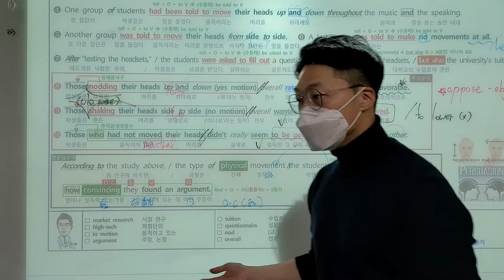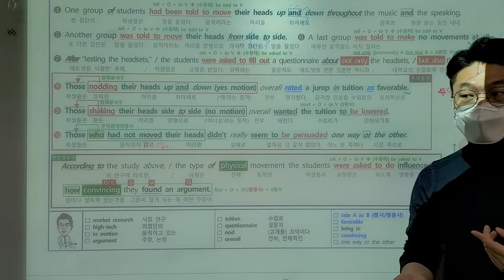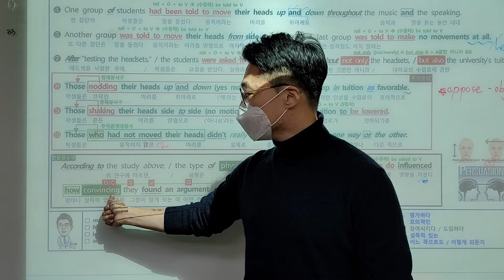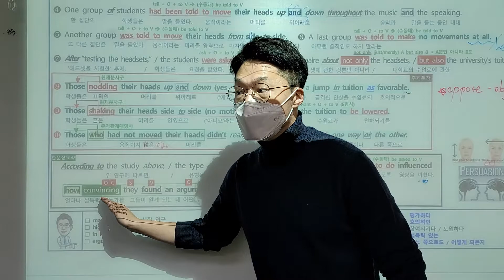리딩파워 유형편 (완성) 16강 practice 1-3번 part3